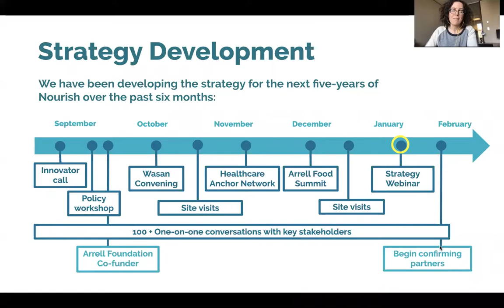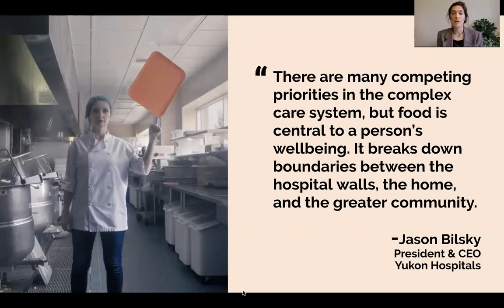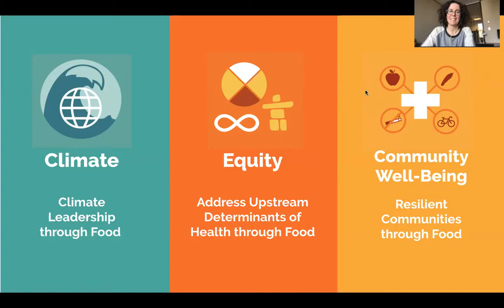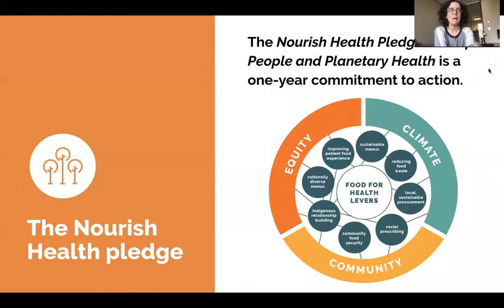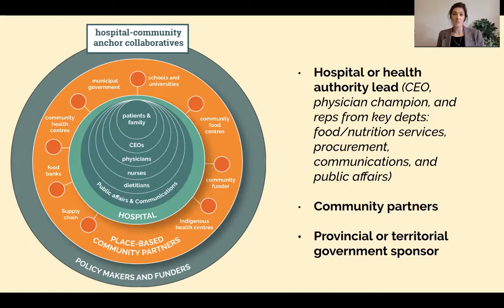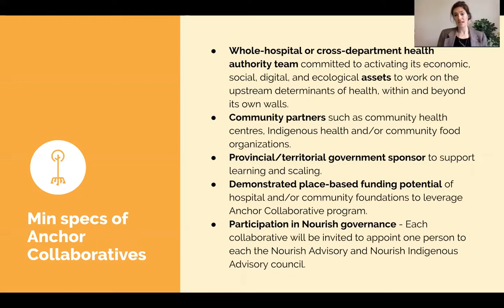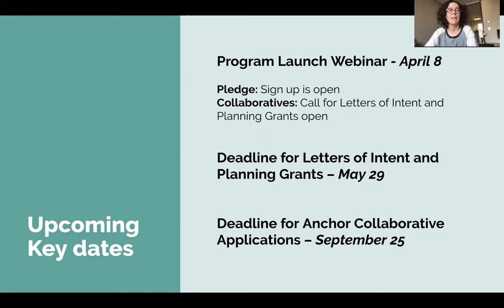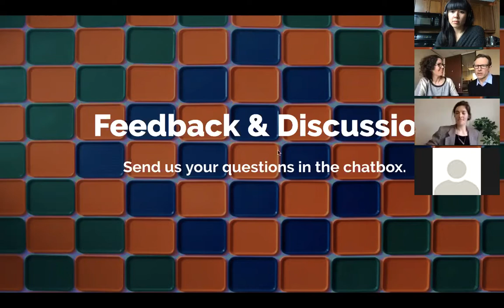Nourish Anchor Strategy Preview Webinar [Jan 30, 2020]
Watch the webinar where the Nourish team presents its five year strategy to support the next decade of leaders to carve out transition pathways that unlock the power of food in healthcare.